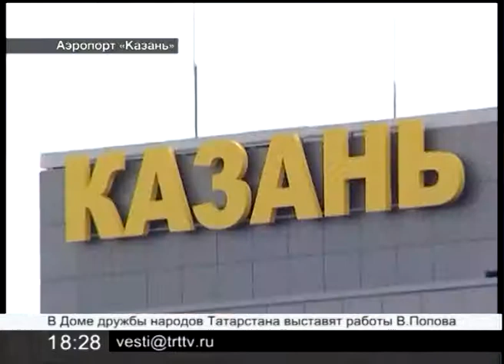SpecRep 24 240613